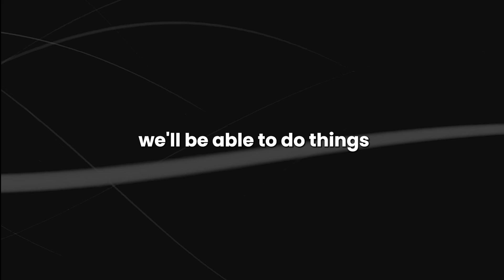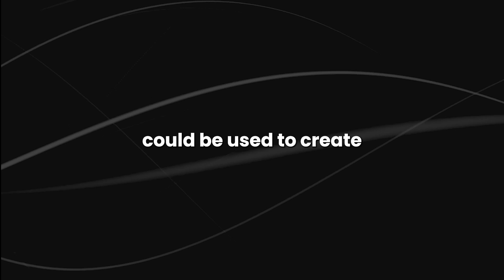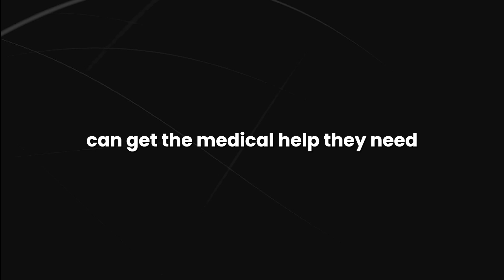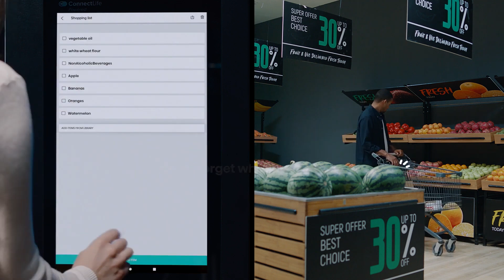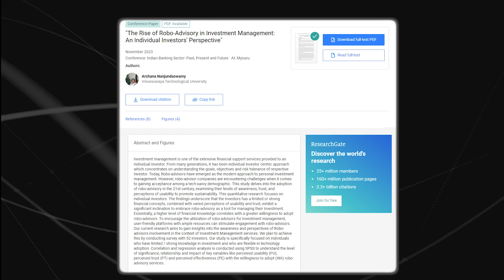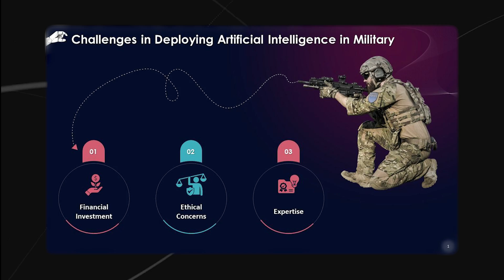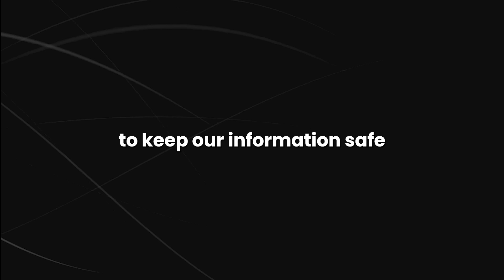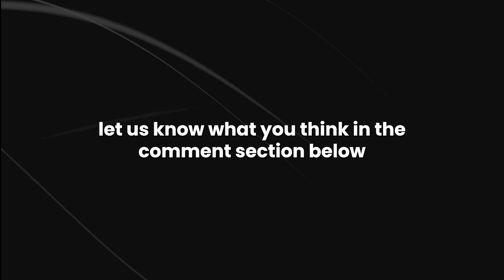How Life Will Look Like In 10 Years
Curious about how life will look like in 10 years? Dive into this insightful video where we explore the potential future landscape of our world. From advancements in technology to shifts in societal norms, we uncover the possibilities that lie ahead. Join us as we paint a vivid picture of what could await us in the next decade.

In this engaging discussion, we touch upon various aspects such as future trends, emerging industries, and the impact of innovation on everyday life. Whether you're a futurist enthusiast or simply intrigued by the unknown, this video offers valuable insights into what the future may hold.

Wondering how to navigate the changes and thrive in the coming years? How will technology shape our daily routines? What opportunities and challenges lie ahead? Tune in to discover the answers and gain a glimpse into the future.

What will life be like in 10 years?How will technology change in the next decade?What are future trends to watch out for? Make sure to watch till the end to glean valuable insights for navigating our technological future.